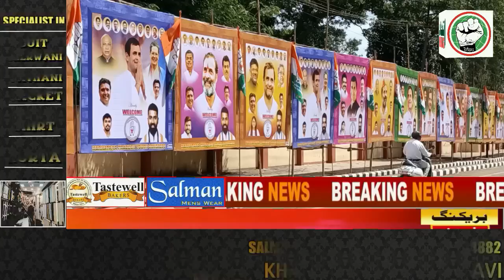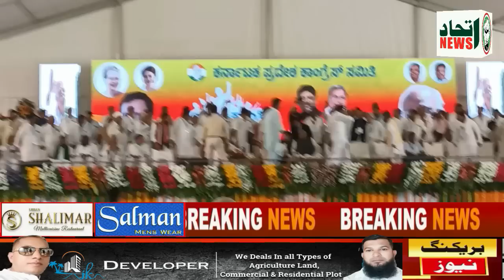ITTEHAD NEWS | BELGAUM |-CONGRESS YUVA KRANTI SAMAVESH IN BELGAUM (20-03-2023)